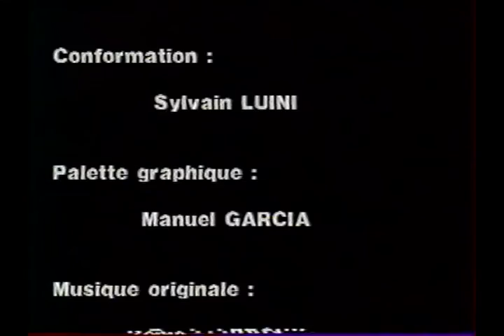AH1990 Sud Maroc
Le premier raid Aventure handicap en 1990